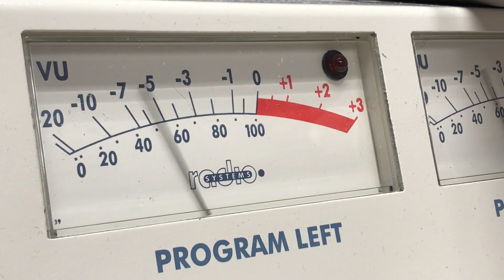Top Digital Nomad Expert Shares Insider Secrets!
In this conversation, Charles and Jill discuss Jill's background in HR and journalism, as well as her aspirations in broadcasting. They also explore Jill's current focus on a professional branding challenge and her experiences as a professional branding specialist. They delve into the importance of ATS compliance and resume formatting in today's job market. Charles shares his own brand challenge in the Philippines and the significance of online reputation. They discuss the need for diversity in the job market and the transition from employee to solopreneur. The conversation concludes with a conversation about travel and lifestyle changes. In this conversation, Jill discusses her transition to becoming a digital nomad and the freedom it has given her. She also shares her spiritual journey and how she incorporates her faith into her travels. Jill talks about her ministry and the unique way she connects with pastors and authors. She emphasizes the importance of preparation and research before embarking on a nomadic lifestyle. Jill also highlights the surprising aspects of different countries she has visited, such as the driving culture and the abundance of fresh food. Lastly, she discusses her HR consulting business and the programs she offers to help individuals discover their career interests and strengths.

Unleash the "Wow" factor in your brand!  From Why To Wow goes beyond the basics, diving deep into cutting-edge maverick strategies that transform your brand from ordinary to extraordinary.  We'll equip you with the tools and inspiration to ditch the status quo and build a brand that stands out, disrupts, and thrives.  Get ready to challenge assumptions, embrace innovation, and unlock your brand's true potential.